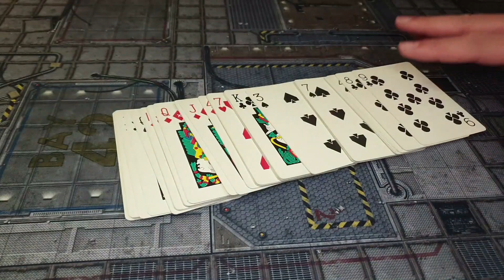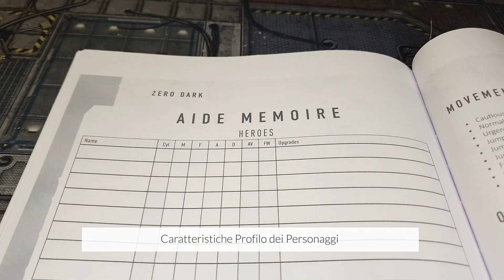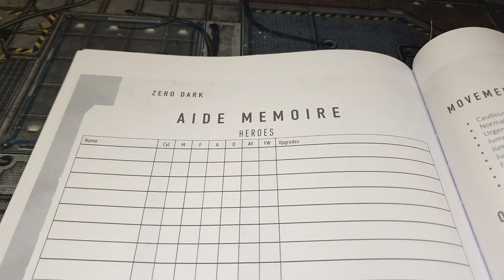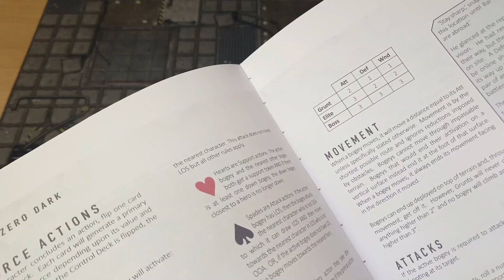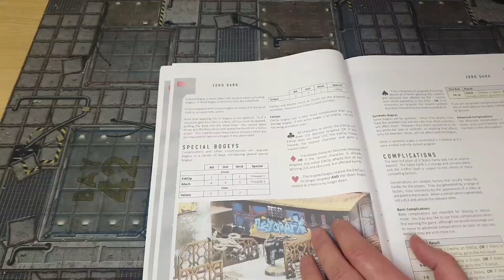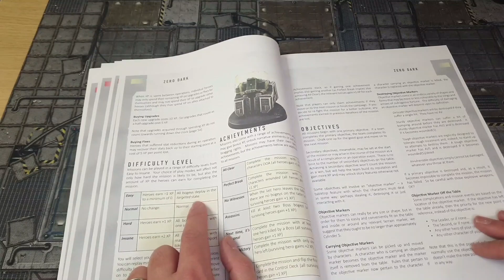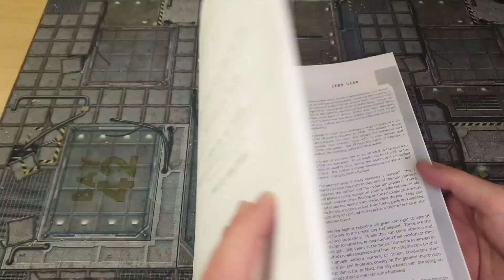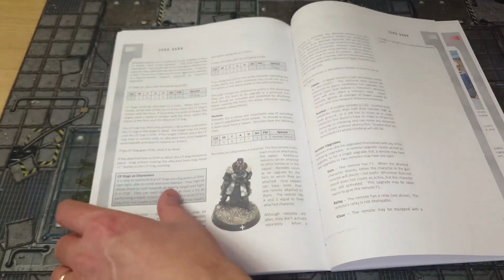Horizon Wars Zero Dark Tutorial ITA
Horizon Wars Zero Dark Sci-fi skirmish gioco di miniature scala 28mm vediamo insieme le regole principali. La guida non vuol essere esaustiva ma dare una infarinatura generale sul gioco.

00:00 - Start
00:17 - Introduzione
02:46 - Caratteristiche Profilo dei Personaggi
04:54 - Dadi e test
07:11 - Azioni di Movimento
10:23 -Movimento Normale
11:15 - Movimento Urgente
11:32 - Stato Stordito
11:45 - Saltare Sopra/Sotto
14:33 - Saltare Attraverso
15:32 - Cadere
16:15 - Scale
17:35 - Trascinare
18:38 - Orientamento modelli
19:00 - Stato "A terra" Azione Prone
19:08 - Azione Dig In
19:19 - Linea di Vista e Coperture
20:26 - Azione di Sparo
23:00 - Segnalini Supporto e Bersaglio
24:17 - Azione Corpo a Corpo
26:28 - Stress dopo Azione di Sparo
28:36 - Azione Medicare
29:07 - Azione Interagire
29:20 - Azione Overwatch
29:50 - Azioni Bonus
30:36 - EWOP Buffing
32:15 - EWOP Hacking
34:39 - Red Force
35:00 - Sparo dei Nemici
36:24 - Corpo a Corpo dei Nemici
37:00 - Danni e Ferite dei Nemici
38:19 - Azioni Principali dei Nemici
40:24 - Come Attivano i Nemici
41:48 - Altri tipi di Nemici
42:25 - Dispiego dei Nemici
42:53 - Missioni e Campagna
43:11 - Cambiare la Difficolta di Gioco
43:43 - Tipi di Missioni
44:17 - Miglioramenti dei Personaggi